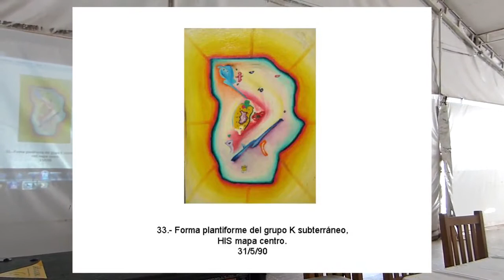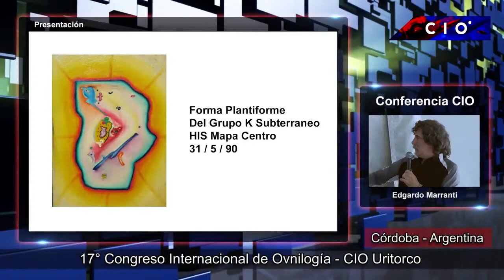Pintura - Forma Plantiforme del grupo K subterráneo HIS mapa centro (31/05/1990)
Forma plantiforme del grupo K subterráneo, HIS mapa centro

Subterráneamente la provincia de córdoba está llena de bases intraterrestre (de seres dimensionales y cósmicos). Esta pintura representa el mapa de lo que existe por debajo de la tierra en esta provincia Argentina tan querida por todos que es Córdoba.

Todo está interconectado debajo de la superficie, alguna vez tendrá que emerger porque la misión así lo dice. Como ocurrió en el caso de la “zona Uritorco” en Capilla del Monte, que en algunos años se dieron fuertes contactos y grandes manifestaciones interdimensionales.

El cuadro lleva el nombre de “Forma plantiforme del grupo K subterráneo, HIS mapa centro”. Córdoba es el corazón o motor de la Argentina.